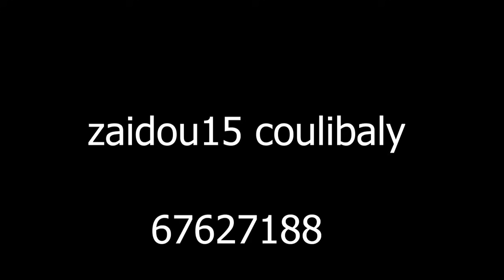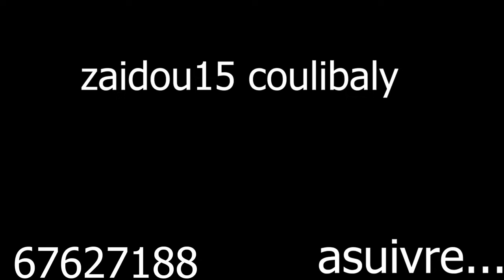🚨MOUSOYA DJOKO - EPISODE 22 - FILM SERIE LONG METRAGE ( 2023 )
Kara design ( Acteur/Réalisateur )  !!